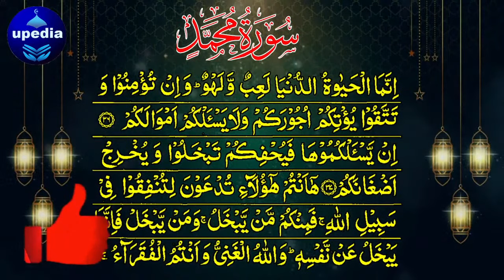Surah Muhammad Safar 1444 | سورۃ محمد 💸 | Every Single Aspiration Will Be Fulfilled 💯 💵 | upedia 💕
Surah Muhammed | Surah Muhammad ki tilawat | surah al muhammad
Hazrat Muhammad (S.A.W) ki ziyarat ke lia is surah ko rozana sone se pahle 1 bar sune ya parhain inshallah aap ko ziyarat nasibe ho gi